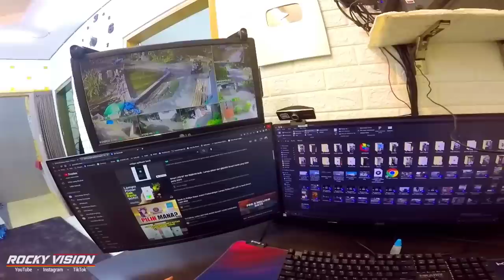KAMAR TIDUR MUNGIL YANG BIKIN TELAT BANGUN || Daily Vlog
Setelah punya kasur baru, kerjaan aku sekarang Rebahan

Camera       : GoPro Hero 4 Silver
Camera 2    : Xiaomi Yi Cam
Camera 3    : B-Pro 5 Mark IIIs EIS
Editing         : Filmora & Kinemaster
Helm            : NHK GP PRIME
Interkom      : Ejeas V6 Pro
Motor           : All New Nmax 155 ABS
Smartphone  : Redmi Note 9 Pro